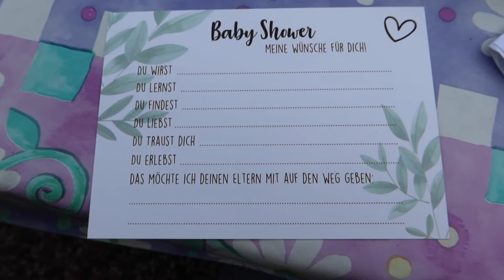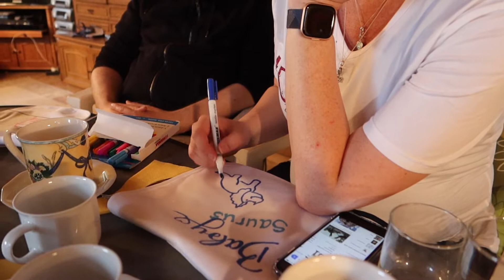[Vlog] Geburtstagsfeier & Babyparty